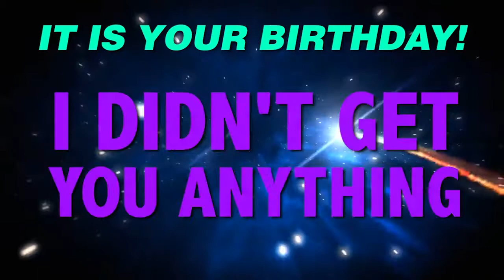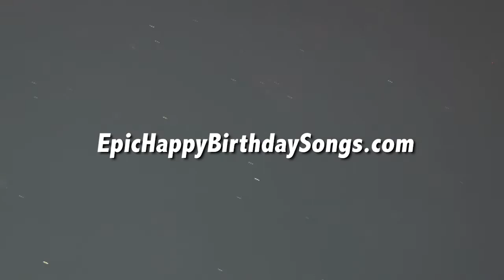HAPPY BIRTHDAY ZANE! This is your gift.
It is your birthday Zane. I didn't get you anything! An epic happy birthday song.